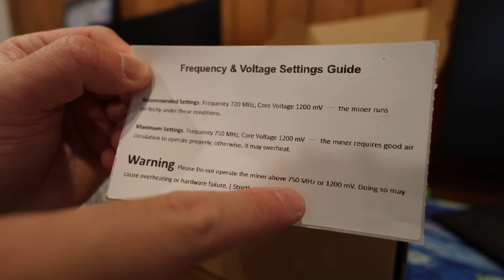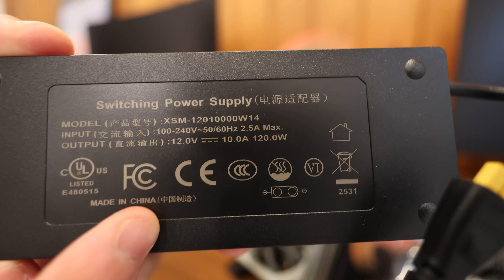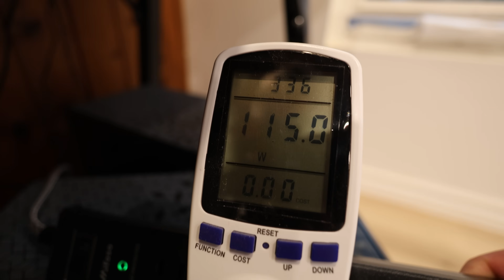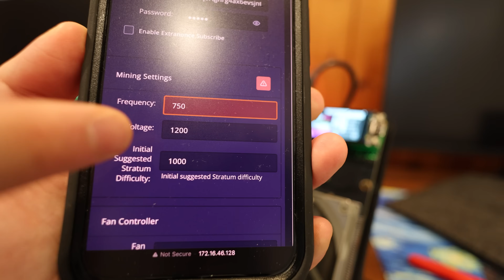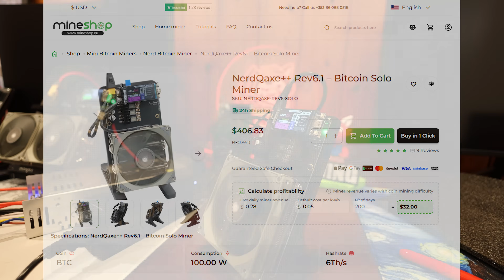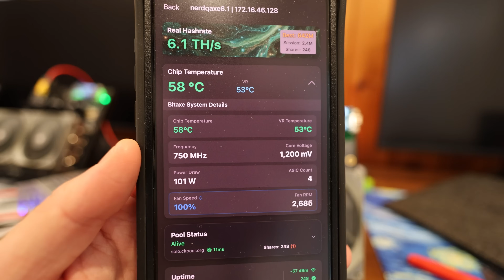This Little Bitcoin Miner Changes Solo Mining FOREVER.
Today, we’re checking out something really exciting — the brand-new NerdQAxe++ Rev 6.1 Bitcoin miner, sent over by mineshop. I opened the box, so we’re going to do a full unboxing, walkthrough, and initial test to see what’s new with this latest revision.

🔗 Other Useful Links:
📻 Fluminer T3 Bitcoin Miner code RPMRPM for $30 off
💻 RTX 5090's (PAID LINK)

The NerdQAxe++ Rev 6.1 comes super well-packed with foam protection. Inside, we get:
- The NerdQAxe++ miner itself (Rev 6.1)
- A power adapter (though I’ll be using my custom metal PSU setup for better efficiency)
- A manual with frequency and voltage warnings
- A nice stand that keeps the miner stable, similar to the one on my Octaxes

The manual clearly states: do not operate above 750 MHz or 1200 mV, or you risk overheating or hardware failure.

What’s New on Rev 6.1?
Compared to the first-generation NerdQAxe++, Rev 6.1 has some major upgrades:
- Dual-fan cooling (front and rear) — helps keep chip temps low and improves overclocking potential
- XT30 power connector instead of the old barrel plug — safer and handles more power efficiently
- Improved VRM and capacitors — higher voltage tolerance for more stable performance
- LilyGo OLED screen with easy button controls — you can even turn the screen off if desired
- Overall better airflow and thermal management

I immediately noticed that the chip temps stay under 60°C while running at 6.1 TH/s, which is a significant improvement over the first-gen model.

Power Supply Setup?
I’ve been moving away from standard power bricks because they get extremely hot on 120V setups. Instead, I’m using a metal PSU with a fan, which stays cool at around 40–50°C. This allows me to safely push the NerdQAxe++ to its limits without worrying about overheating or efficiency drops.

Initial Performance Test
Once powered up and connected via Wi-Fi, the setup is super easy:
Connect to the NerdQAxe++ Wi-Fi
Enter your pool of choice and Wi-Fi SSID
Watch the miner start hashing immediately

Here’s what we’re seeing:
Hashrate: ~6.1 TH/s
Power draw: ~115W from the wall
Chip temp: 59°C
VRM temp: 53°C
Fan speed: 100%
Efficiency: 16.75 W/TH

Chapters:
0:00 New Bitcoin Solo Miner Arrival (NerdQAxe++ Rev 6.1)
0:32 NerdQAxe++ Rev 6.1 Unboxing & First Look
0:55 Manual, Specs & Safety Disclaimer
1:12 What’s Included in the Box
1:42 Hardware Upgrades – Dual Fans & XT30 Connector
2:40 Rev 6.1 Internal Changes & Overclocking Potential
3:26 Power Supply Choices – 120V vs 240V
4:10 Powering On & Cooling Test
5:09 WiFi Setup & Miner Configuration
5:34 Real Hashrate & Power Consumption Results
6:11 Temps, Efficiency & Stability
6:49 First-Gen vs Rev 6.1 Comparison
7:06 Final Thoughts – Is This the Best Solo Miner Going Into 2026?
8:06 Power Limits, Overclock Plans & Wrap-Up

Compared to the first-gen NerdQAxe++, which ran around 4.85 TH/s with higher temps and no rear fan, this is a major improvement.

Solo Mining Bitcoin:
Right now, I’m solo mining Bitcoin with this little beast. I’ll be keeping it running for a while to see if we can hit a block. The improved cooling and airflow should help it run consistently for long periods.

Final Thoughts:
The NerdQAxe++ Rev 6.1 is a massive step forward for small Bitcoin miners. The dual-fan setup, upgraded XT30 connector, and improved VRM make this miner not only more efficient but also much safer and cooler than the previous revision.

Huge thanks to Guntis at minehop.eu for sending this over to showcase for you guys! If you’re interested in checking one out for yourself, links are down below.

- Should I try pushing this miner even further with an overclock?
- Are you interested in a full long-term solo mining test with this Rev 6.1?